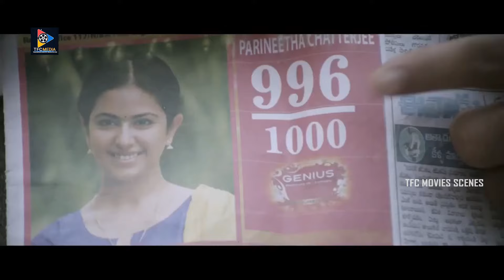తండ్రి ముందే కూతురికి లైన్ వేస్తున్నాడుగా || Raj Tarun Movie Scenes || TFC Movie Scenes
WATCH : తండ్రి ముందే కూతురికి లైన్ వేస్తున్నాడుగా || Raj Tarun Movie Scenes || TFC Movie Scenes.